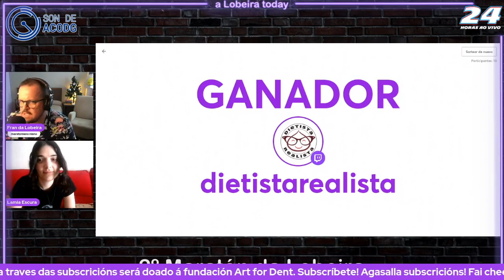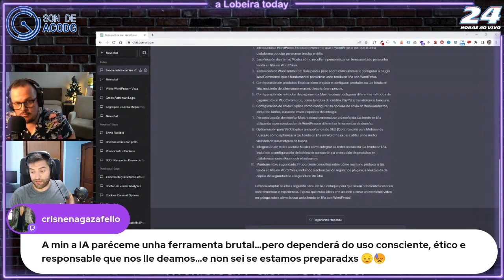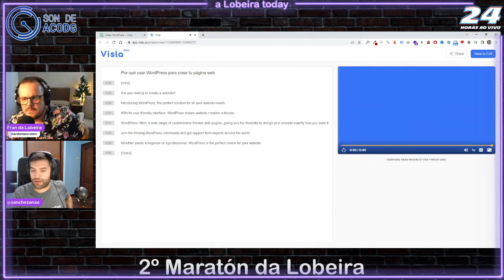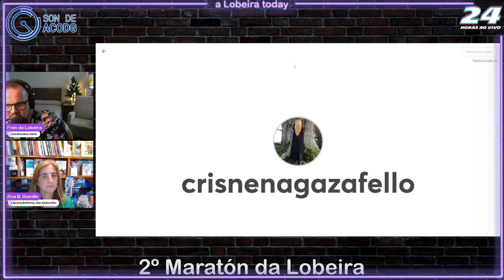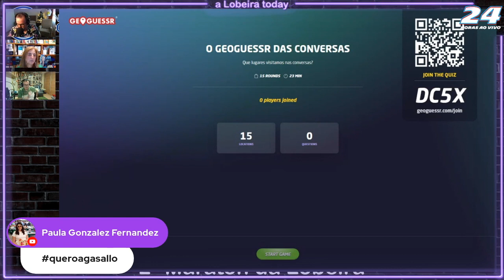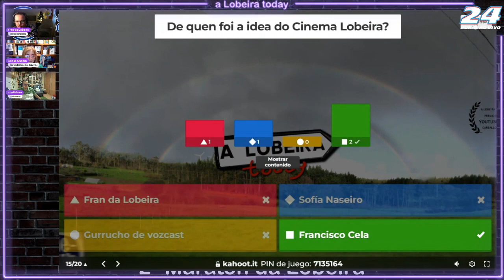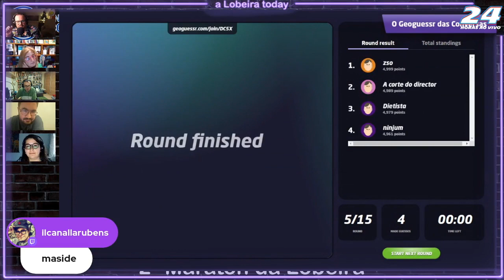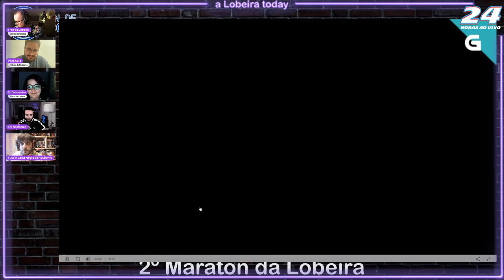2º MARATÓN DA LOBEIRA (PARTE II) | aLt23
2ª Parte desta 2ª edición deste maratón da Lobeira no que houbo lercheo, leria, entretemento e moooitos sorteos... Esta PARTE II abrangue dende as 5 horas e 56 minuto ata as 11 horas 59 minutos, e aquí che deixo os capítulos: